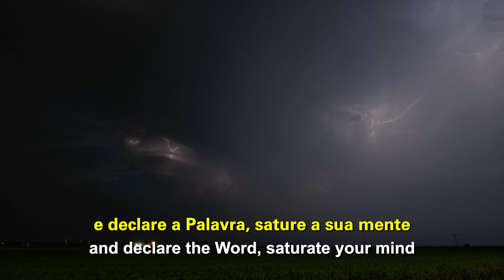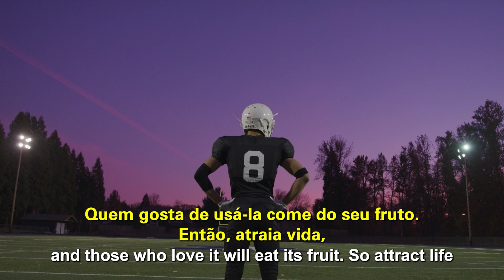Get up | BELIEVE TO HAPPEN | Cléo Ribeiro Rossafa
The Word never returns void, so begin your day believing and declaring it, bringing your dreams into existence.